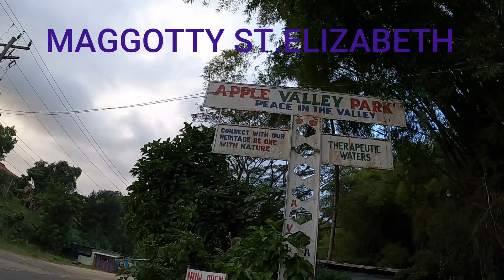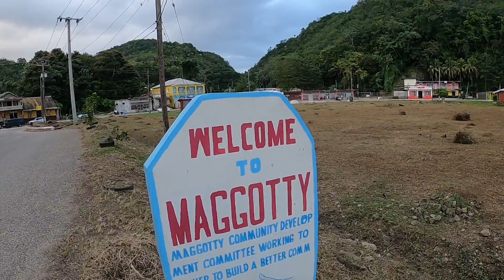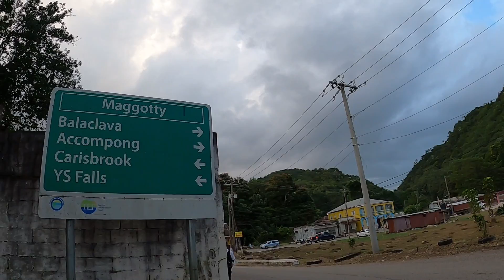MAGGOTTY ST.ELIZABETH JAMAICA WAS A BAUXITE MINING TOWN IN THE 1960s AND 1970s MUST WATCH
Maggotty is a settlement in Jamaica. It had a population of 1,335 as of 2009.[1] Maggotty was a bauxite mining town in the 1960s and 1970s. The Revere bauxite plant polluted the Black River, Jamaica's longest river. The small town also possesses three schools neighboring each other: a high school, Maggotty High school; a primary school, Glen Stuart Primary; and an infant school, Maggotty Basic School.

My Equipment
🔴 SAMSUNG GALAXY A70 Phone
🔴 AKASO EK7000 WiFi Action Camera
🔴 CINEPEER PHONE GIMBAL 3 AXIS STABILIZAER
🔴SELFIE HANDHELD STAND SMARTPHONE HOLDER VLOG